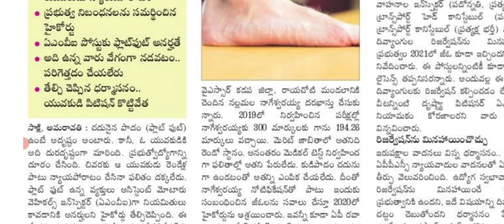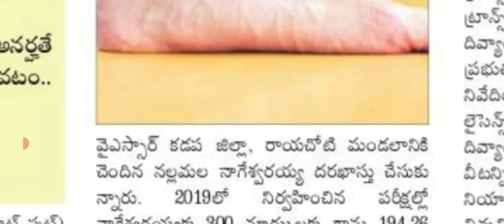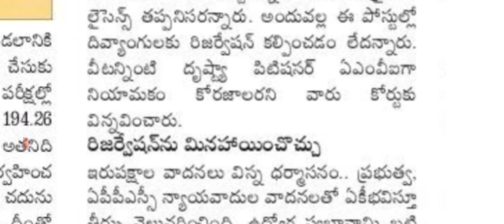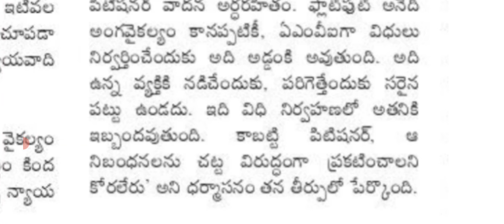Did not get a job with flat foot/flat feet/AMVI/Assistant Motor Vehicle Inspector jobs/APPSC